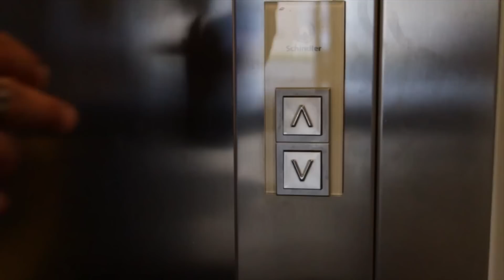Tiana - Kushi [Official Music Video HD]